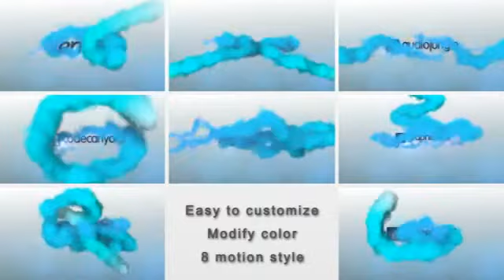After Effects Project Files-Smoke Logo Reveal Pack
8 motion style.
Useful for your logo or title.
Easy to modify the color.
No plugin require.